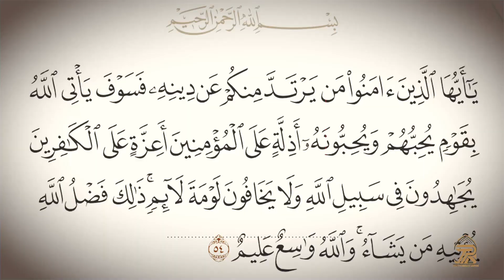The Most Difficult Trait Required for the Followers of Imam Zaman (AFS) | Islam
-There is a crucial characteristic
-which is difficult to attain individually and as a community.

-It is the sincere humility of believers towards one another.

-We often claim to be ready to sacrifice ourselves for the Imam of the Time
-the true test is whether we are willing to sacrifice for each other.

-Because not everyone can prioritize others' interests over their own.
 -This trait is known as اذلة علی المؤمنین

 or the itsar characteristic, which is a distinguishing feature of the followers of Rasulullah (SAW)

 Just Promised Savior : Social Media Pages

The world that sat in misery because of the pain and sorrow of our current situation will one day rise to joy by witnessing Your (A) reappearance.